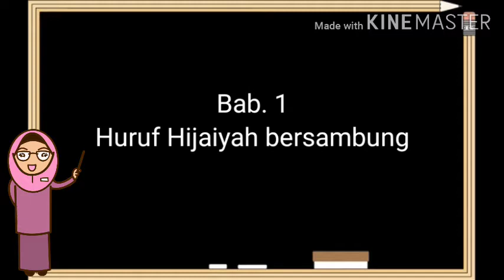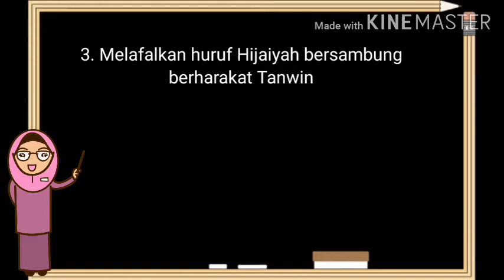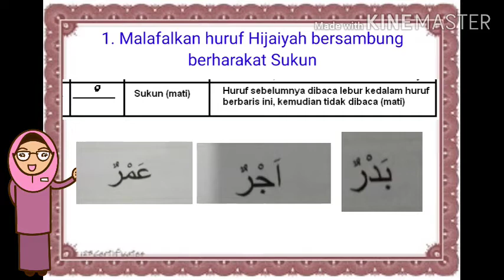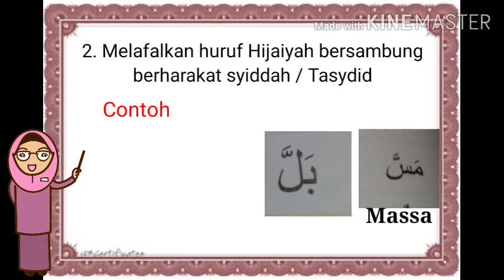Video Pembelajaran PAI kls 2 Huruf Hijaiyah Bersambung Bu Dewi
Video Pembelajaran PAI kls 2  Huruf Hijaiyah Bersambung